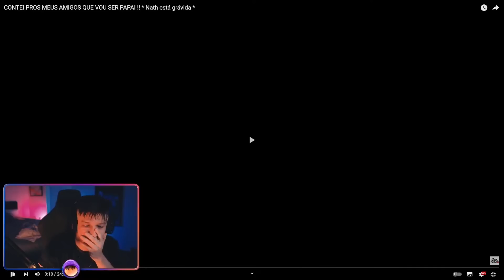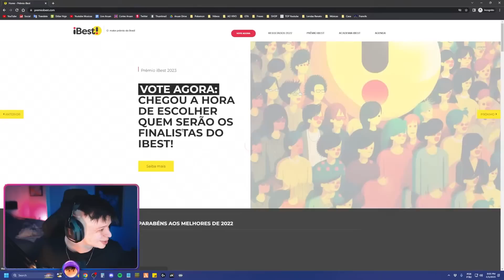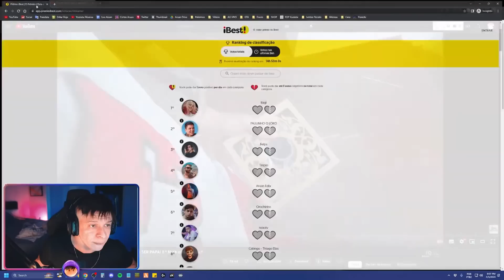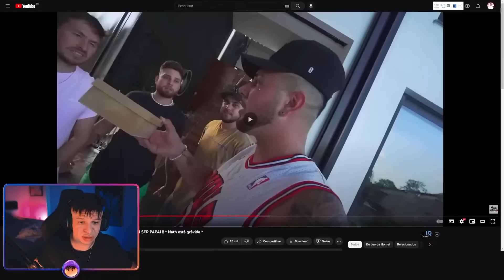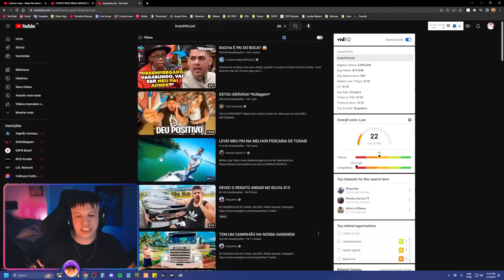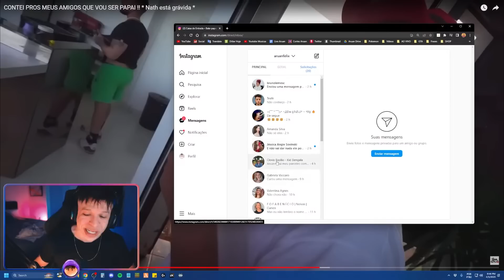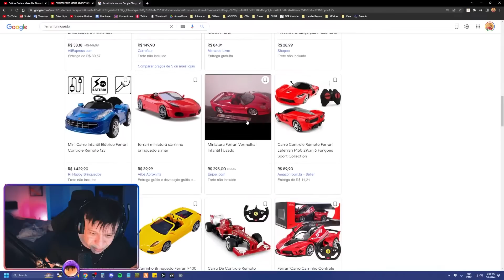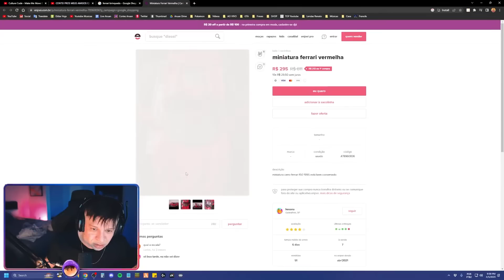ARUAN REAGE: CONTEI PROS MEUS AMIGOS QUE VOU SER PAPAI !! (LEO DA HORNET) - Cortes do Aruan